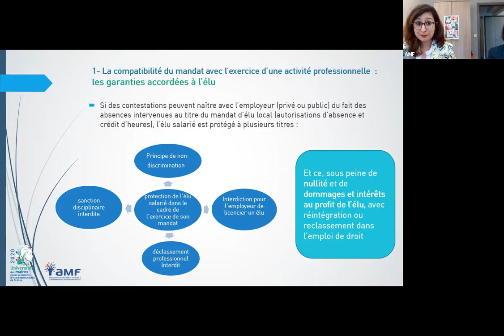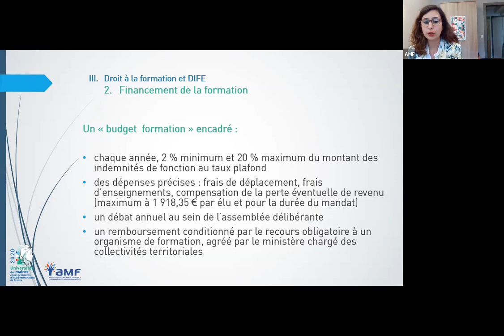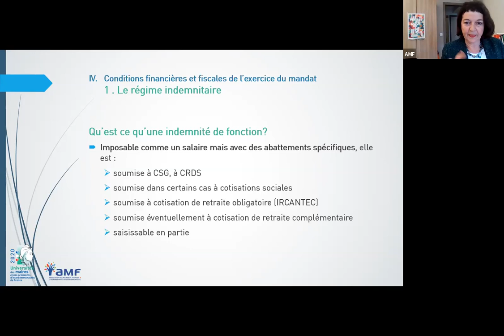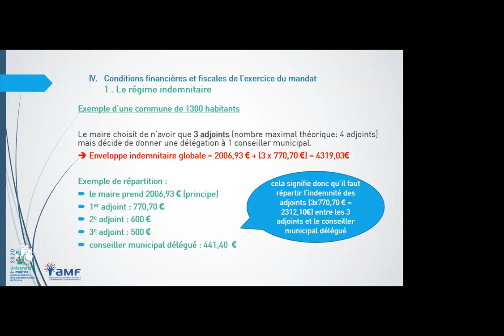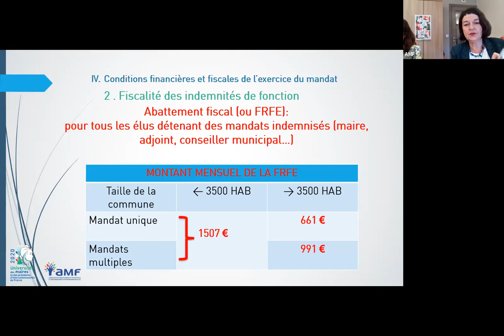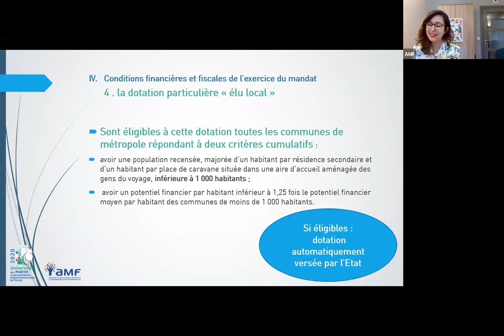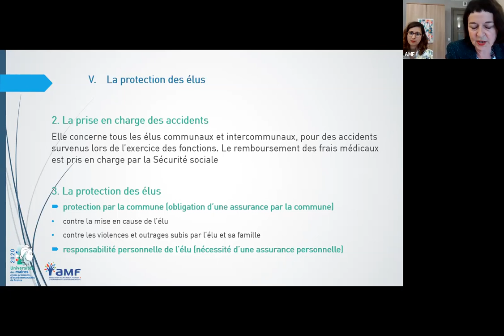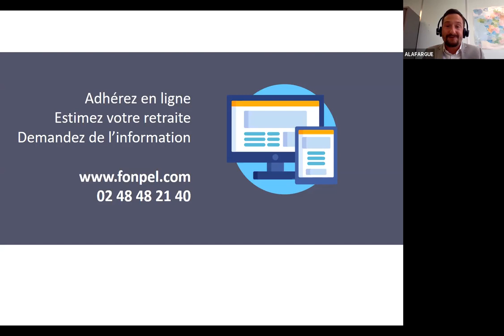Statut de l'élu, visioconférence du 22 juin 2020 Maires de la Creuse